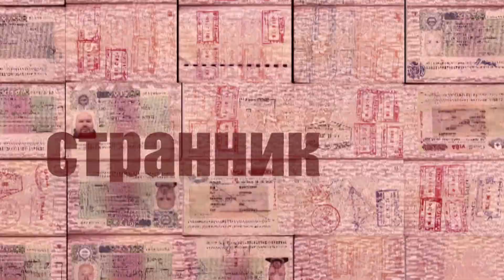Очарованный Странник #17 // Volcano Poas, Сан-Хосе, Коста-Рика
В этот раз я прилетел в Центральную Америку и начал свое исследование региона с посещения Коста-Рики. Действующий вулкан. тропические джунгли и сумасшедший город Сан-Хосе, столица страны - все найдете в этом клипе.